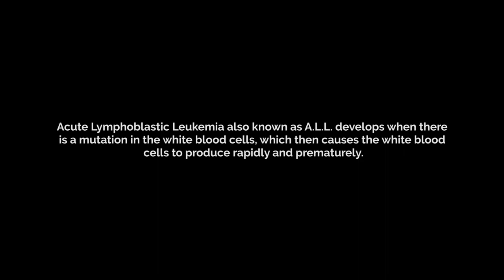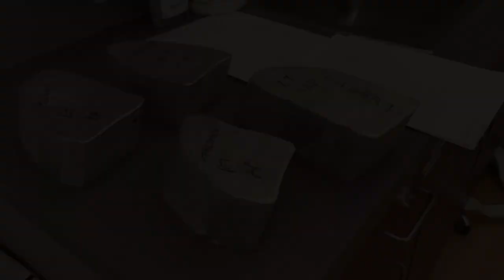Diagnosis: My Battle with Acute Lymphoblastic Leukemia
Take a look back at highs and lows of the last 18 months from the six months of induction, transplant, and life after leukemia.